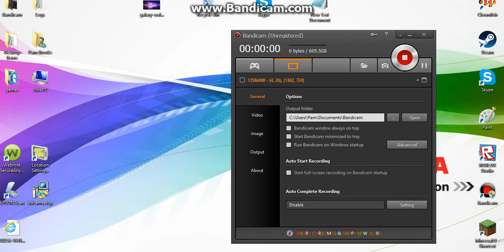Roblox - DayZ Adventures Episode 2 (pwned a group)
I will try to post these Roblox DayZ videos often.
Roblox - DayZ Adventures Episode #2